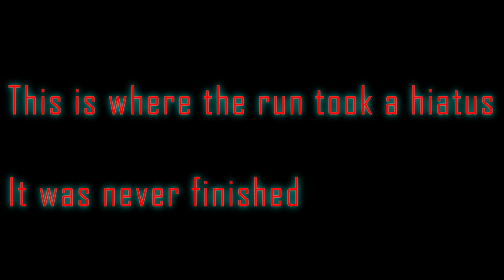The FINALE - Farum Azula / Leyndell Ashen Capital | Elden Ring: Randomizer Run [Ep 12]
Ladies and gents. What's chillin.

I'm super stoked to introduce a new Soulsborne playthrough video series. For my 6th playthrough of Elden Ring, I used the Randomizer and First Person mods to shake things up. This run started back in April and was honestly one of my favorite experiences in a Souls game.

In this episode, we go through Farum Azula and arrive at Leyndell, Ashen Capital to finish it all.

Comment deep down below on your favorite moment in this video!